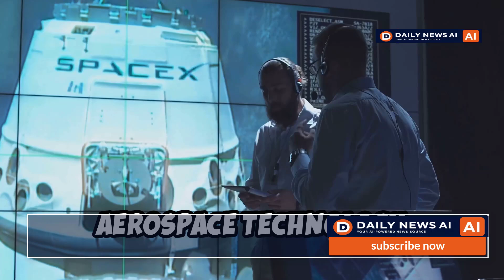Elon Musk's SpaceX Unveils Hypersonic UFO Fighter Jet X1!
daily_news_ai breakingnews trump israel Discover the groundbreaking X1 fighter jet, a marvel of speed, stealth, and innovation! Join us as we delve into Elon Musk's transformative role in the aerospace industry and explore the global implications of this technological masterpiece. The X1 achieves hypersonic velocities, outmaneuvering adversaries with ease while remaining virtually invisible to radar. Learn about its state-of-the-art microwave weapon system that revolutionizes aerial combat by disabling enemy electronics without collateral damage. With unparalleled fuel efficiency and exceptional pilot safety features, the X1 redefines the future of aerial warfare.

OUTLINE:

00:00:00 A New Era in Aerospace Dominance
00:04:59 Redefining the Boundaries of Speed
00:05:52 Mastering the Art of Stealth
00:08:20 Revolutionizing Aerial Warfare
00:09:18 Engineering Marvel on Display